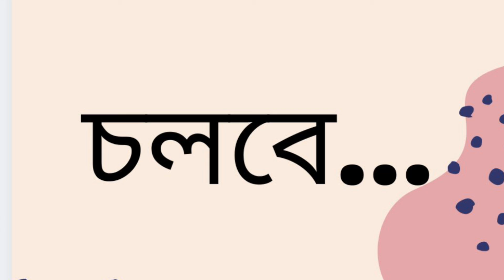মুসাফির | সৈয়দ মুজতবা আলী | Part 3/18 | Musafir | Syed Mujtaba Ali | Bangla Travel Literature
Novel: Musafir
Author: Syed Mujtaba Ali
Year of publication: 1372 (Bengali calendar)
Narrator: Wara Karim
Part: 3